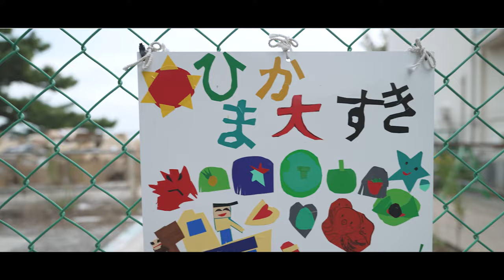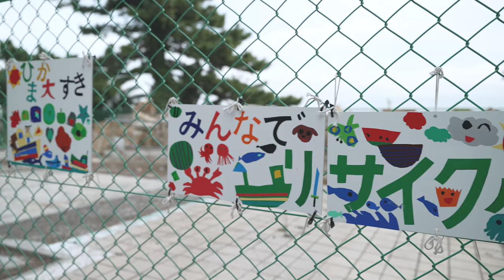"HARMONY From Japan to the World" SDGs support MV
Here comes the SDGs Support MV collaborating Himaka Island of JAPAN.
We, Japanese artists, support SDGs, GOAL14, through music & arts. In this MV, the key concept is "Harmony, Understanding, Sympathy, Trust Abounding".

Song Title
Age of Aquarius & Let the Sunshine

Locations
Himaka Island  & Tokyo

Performers
Rie  Asai                      Koto
Megumi Yamashiro   Vo.
Ken Matsuoka.           Perc.
Sadayuki Sakashita   Gt.
Tomoko Suzuki           Vn.
Mizuho                         Vn.
Hiroshi Yoshida          Pf.

Produced by KOTO CHIKAGE & Asia Resource Connection
Planning composition  Rie Asai
Arranger   Hiroshi Yoshida
Cooperated by Himaka Kanko Hotel

Rie Asai
Japanese Koto artist. She loves Koto’s traditional tone. Her mission is spreading Japanese traditional music to the world. She is acive in dedicatory performances for shrines and temples. She also show facility in performances collaborated with various musical artist(Classic music, Pop music, Chanson music, Latin America music and so on).
In addition to Koto artist’s work, she is committed to NPO and NGOactivities in developing countries.  Vice president of KOTO CHikage. Graduate School of Education University of Wales, Master of Business Administration with distinction.

Megumi Yamashiro
Graduated from the Opera Course of Tokyo College of Music.
After debut concert at Hamarikyu Hall, studied in Milan.
Winner in the International Competition in Nettuno, Palermo Music Competition

Hiroshi Yoshida
Graduated from the Piano Course of Musashino Academia Musicae.
Winner of the First Prize, Piano Division, the 3rd Great Wall Cup International Music Competition

Tomoko Suzuki
Graduated from the Violin Major of Tokyo College of Music.
Participated in the Young Artists Festival Bayreuth and has given chamber music concerts in various places in Germany.
Director of the Flugel Violin Studio.

Mizuho
Graduated from the Violin Course of Toho Gakuen School of Music.
Performed with the Nagoya Philharmonic Orchestra during her studies.
Appeared on TV shows as a promising young pianist.
Manager of a live music bar "pignose" in Nakano, Tokyo.

Ken Matsuoka
Graduated from ESP Musical Academy.
Won the drum division, John Lennon Music Festival Music Award.
Performed in TV show "Red and White Singing Festival" in 2012.

Sadayuki Sakashita
Started playing the piano at a young age and switched to the bass at the age of 13.
The runner-up in the "Bass Magazine Strongest Player Contest".
Author of the books "Session Handbook" and "Charlie Parker Songbook".

Producer  Rie Asai, CEO of Asia Resource Connection, Koto Artist
Management    Asia Resource Connection